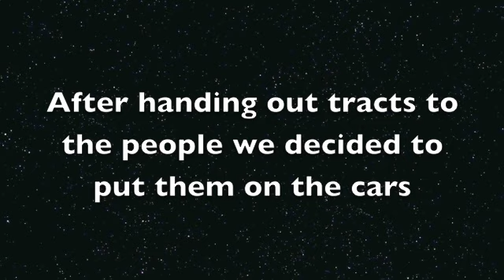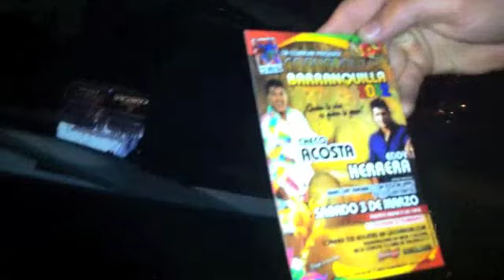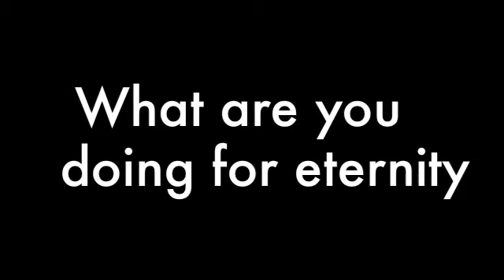Tracting cars at a Soccer game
A night tracting at a huge soccer event. Don't underestimate the power of the gospel.